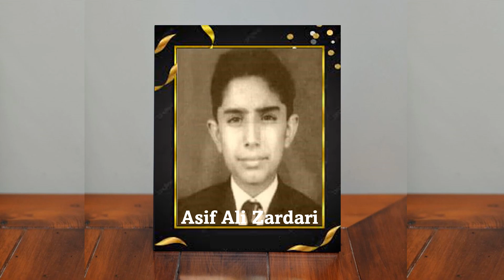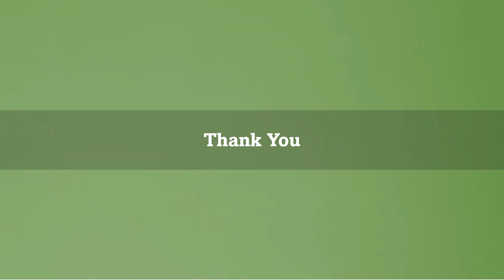Rare pictures of Pakistani Politicians | MK Selection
In this video, you will see rare images of 10 famous Pakistan politicians. How they were looking in their childhood and how they are looking now. You will be surprised to look at these rare pictures. The pictures include Imran Khan, Nawaz Sharif, Asif Zardari, Marium Nawaz, Bilawal Bhutto and few others.